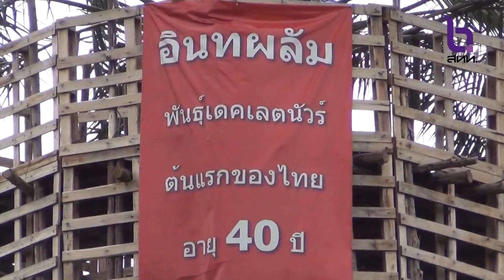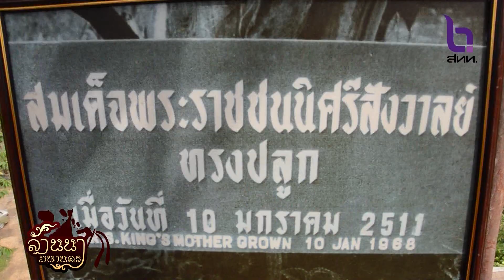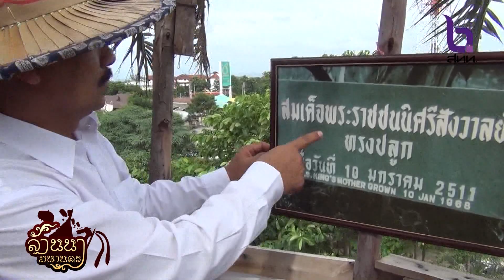[ล้านนาชาแนล] อินทผาลัม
ติดต่อผลิตรายการ 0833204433